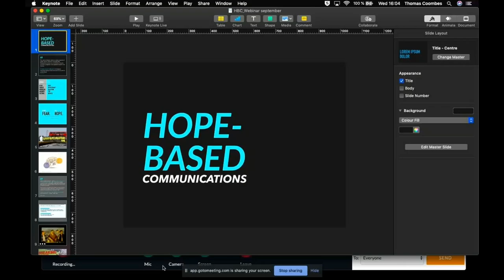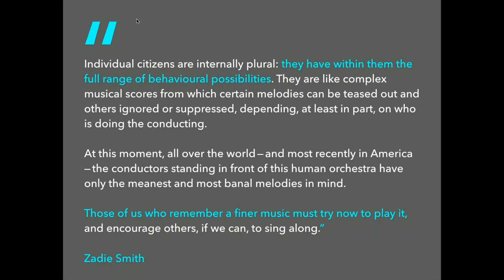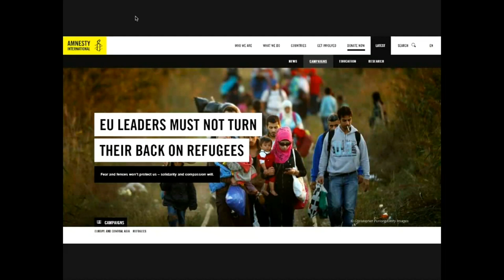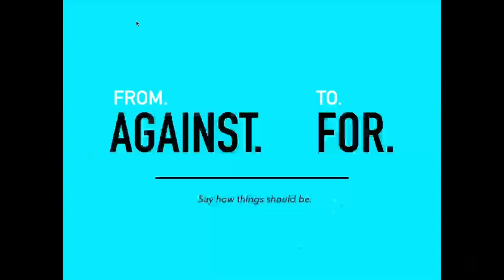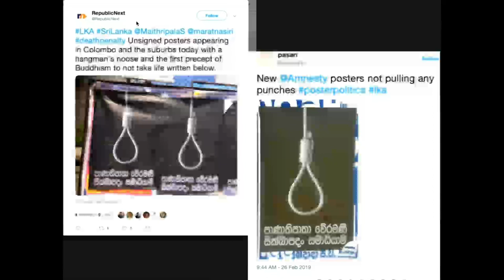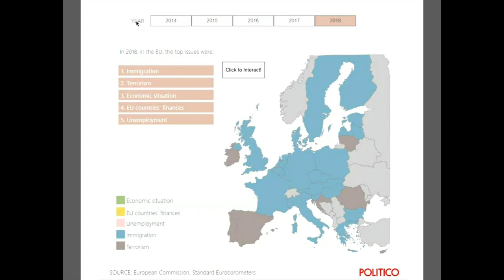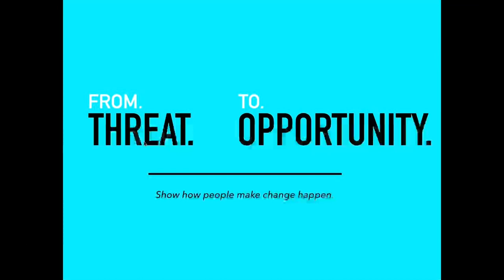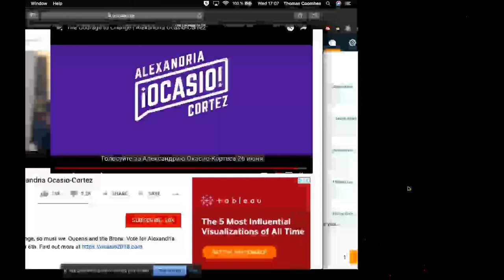Webinar: A new model for communicating human rights / Вебинар с Томасом Кумбесом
On 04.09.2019 Thomas Coombes (Founder and Director of "Hope-based communications") talked about a new hope-based model of communicating human rights / 4 сентября 2019 года Томас Кумбес (основатель и директор "Hope-based communications") рассказал о новой модели коммуникации в правозащитной деятельности.